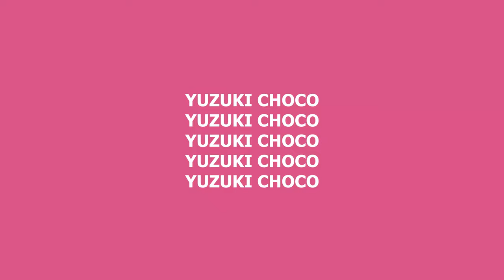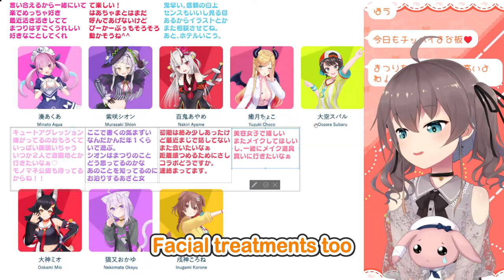Thoughts On Hololive Members (Part 3/9 - Gen 2)